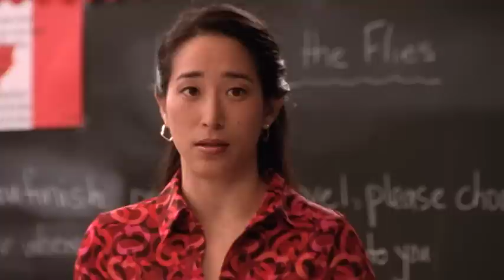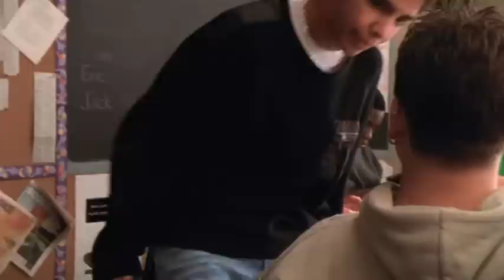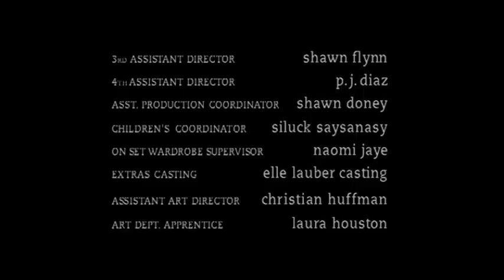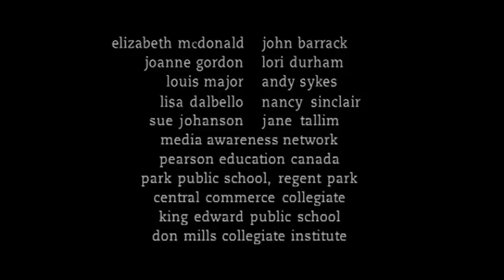Degrassi: The Next Generation - Jimmy Struggles In School